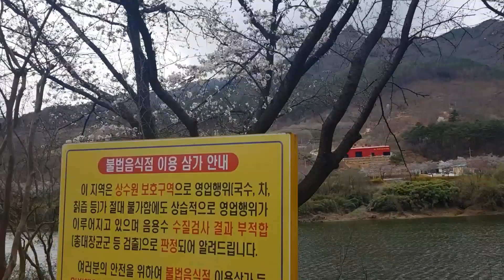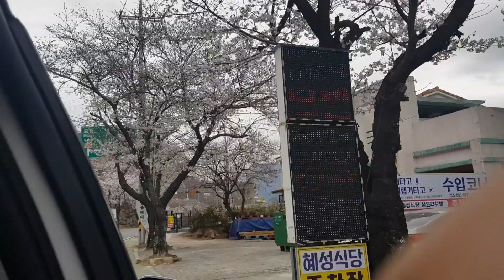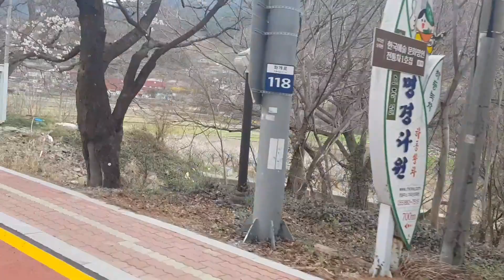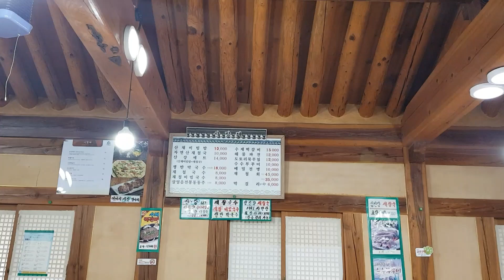하동 쌍계사 입구 벚꽃 터널